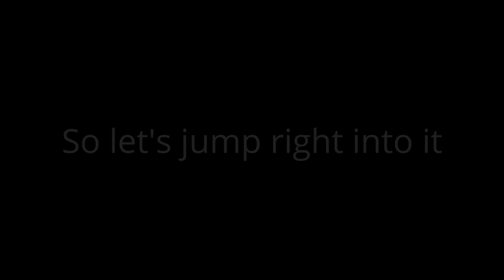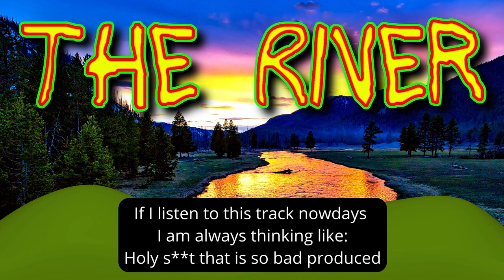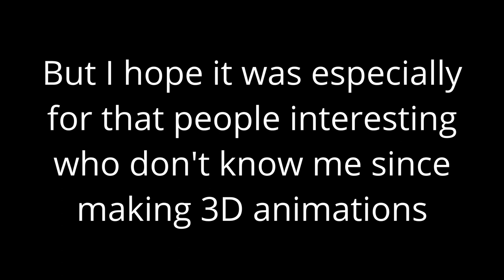1000 Subscribers Special - My YouTube Journey From 0 To 1000 Subscribers | Allerlei von Nicolai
I did never expect that I will reach this big milestone so fast. Thank you for anyone who helped me to reach that big milestone!
I thought it would be interesting to show you my YouTube journey from 0 to 1000 subscribers, because there were a lot of changes since I started uploading videos on YouTube. I think this might be interesting, especially for people who don't know me since I made 3D animations.
Enjoy the video and stay healthy!

The music that I used in the beginning and at the end of the video is from Ikson - Letter Home.